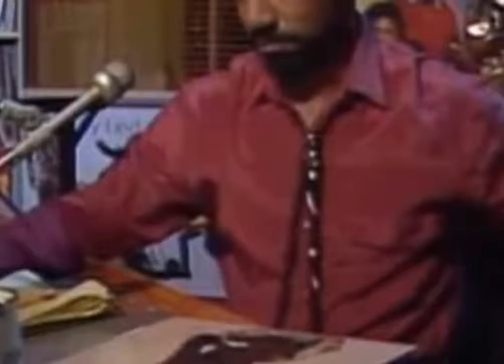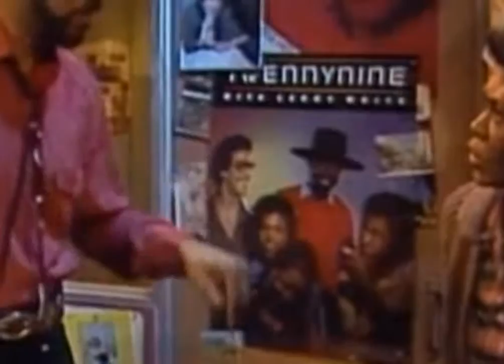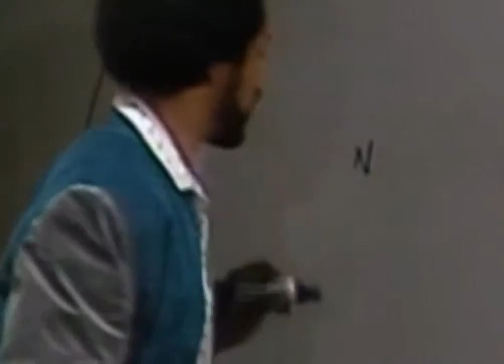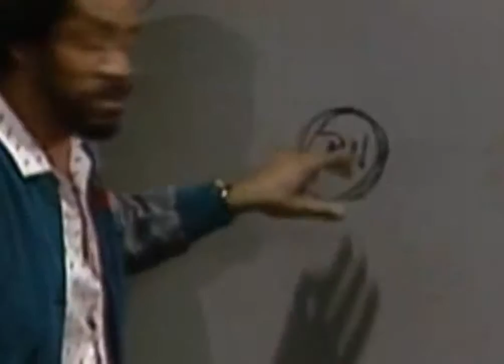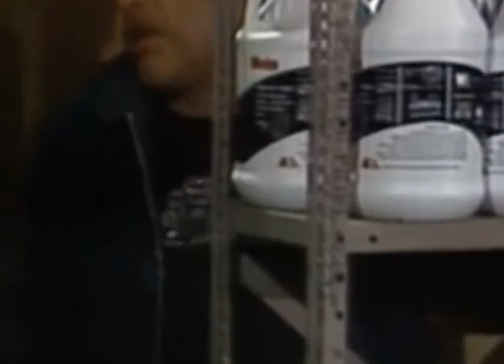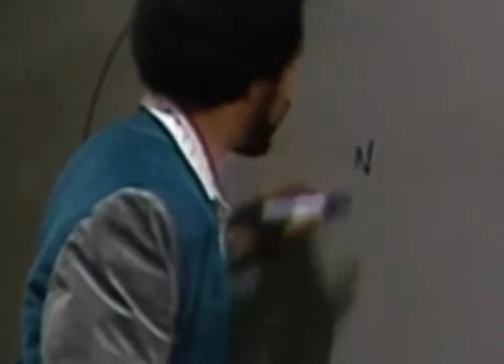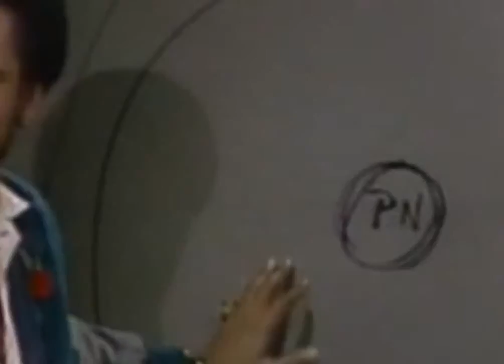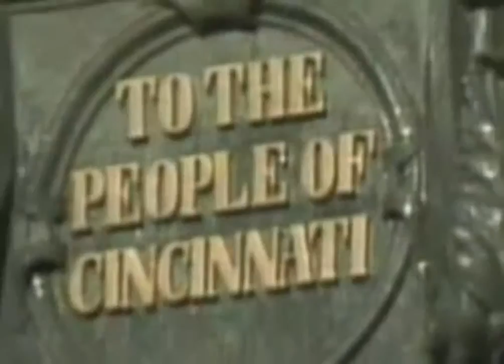WKRP in Cincinnati Se3Ep12 Venus and the Man